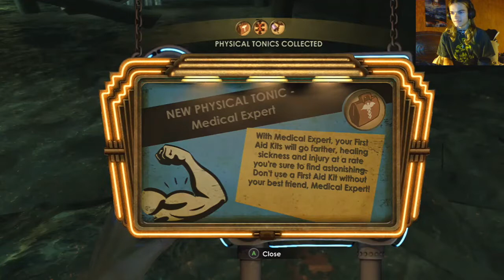BioShock | Part 5 - BIG DADDY BODYGUARD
We make our way to the research camera Peach sent us to fetch. Along the way, we gain a bodyguard in the form of a hypnotized Rosie Big Daddy! With the research camera collected, we begin our trek back to Peach, researching as many enemies as possible!

Once again, doesn't exactly sound like the most progress in the world when I write it out like this... Hopefully I'm making the videos good enough to make up for this! I swear I've played this game before hahaha